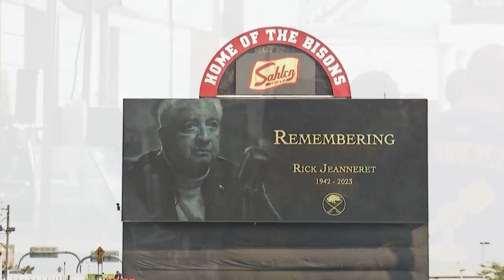Rick Jeanneret honored at Bisons 'Hockey Night' Saturday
Saturday night was "Hockey Night" at Sahlen Field, and the Buffalo Bisons made sure to honor the late icon Rick Jeanneret, who died Thursday.